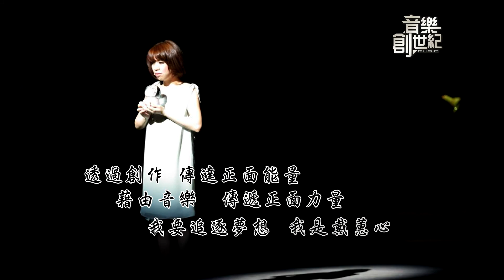音樂創世紀Round3#27 戴蕙心VCR